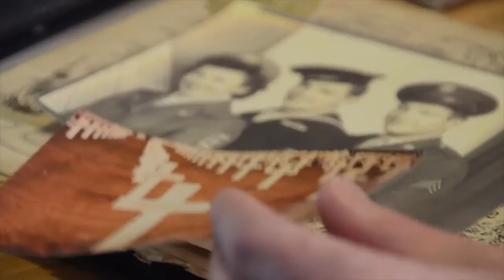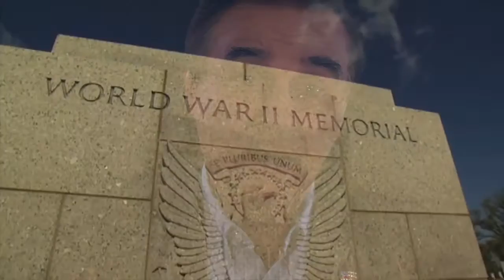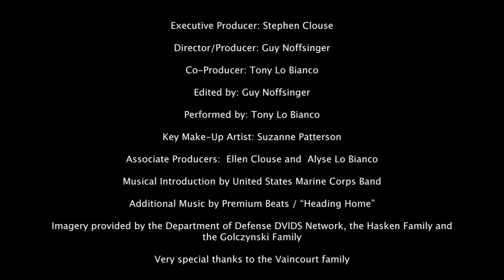Veterans Tribute – 2015 (HD)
Remembering the brave men and women who have paid the ultimate sacrifice for our freedom –

'Just A Common Soldier, also known as A Soldier Died Today, is one of the most popular poems on the Internet. Written and published in 1987 by Canadian veteran and columnist A. Lawrence Vaincourt, it now appears in numerous anthologies, on thousands of websites and on July 4, 2008 it was carved into a marble monument at West Point, New York. This year marks the poem’s 25th anniversary.'

Please enjoy this tribute to the Soldiers, Sailors, Marines, and Airmen who have given so much for our country.

– Thank you Stephen Clouse, Guy Noffsinger and the multi-talented award winner Director/Producer/Actor Tony Lo Bianco!